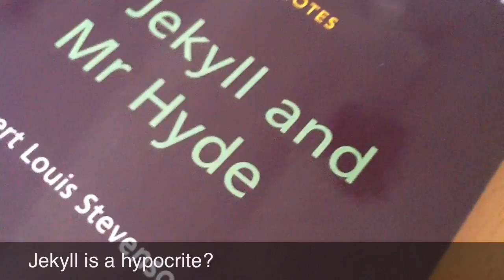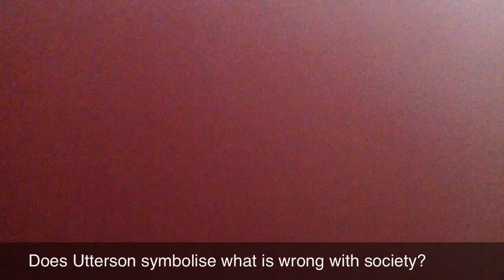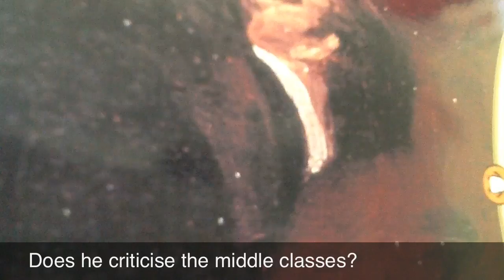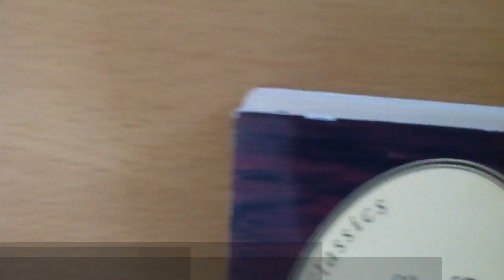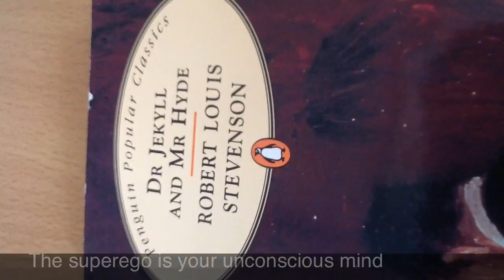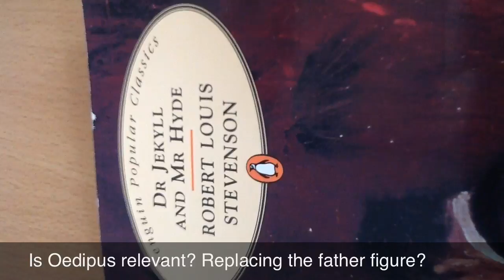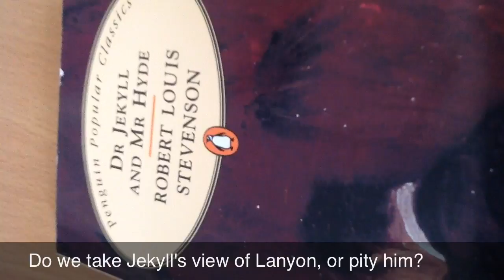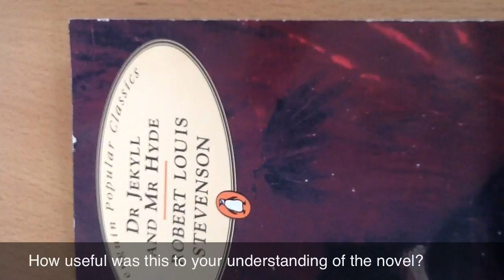Revision Podcast on Dr Jekyll and Mr Hyde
They are much more informative and more detailed than every other guide at the same price. A discussion on wide ranging revision of Dr. Jekyll and Mr. Hyde. It includes the Oedipus complex, the id, ego and superego, Stevensons' attack on the middle classes, the influence of Darwin, an attack on Victorian hypocrisy and drug use, the use of different narrative perspectives, and consideration of where our sympathies should lie.
If you are a teacher, it also models what I think good question looks and sounds like.